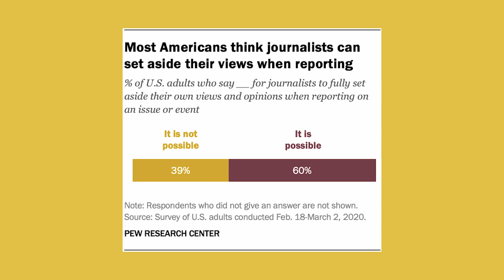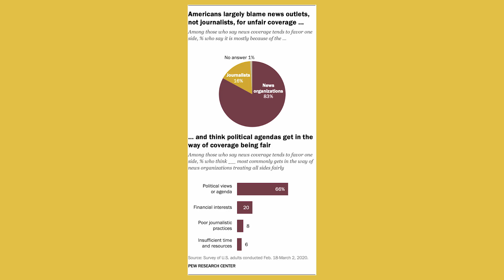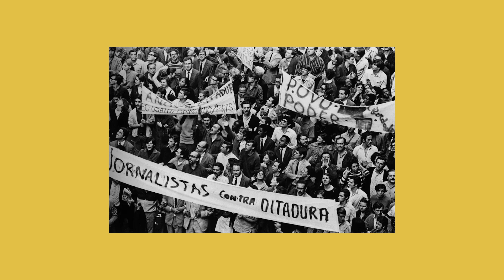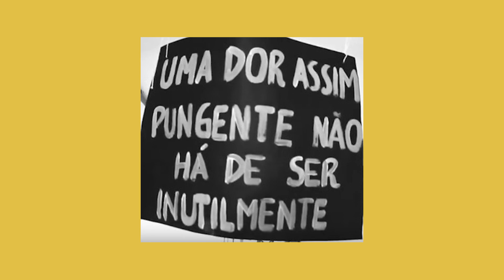Conselho de Direitos Humanos XVII SINU – Direitos humanos na democracia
A Simulação Interna das Nações Unidas já virou tradição no Colégio São Luís!

Por isso, em sua XVII edição, a SINU trouxe vídeos norteadores que buscam auxiliar os delegados em suas pesquisas individuais.

Assim, as diretoras Laura Pachi, Mariana Sbragia, Mariana Zake e Sophia Macedo, do Conselho de Direitos Humanos, aprofundam um pouco mais no Direitos humanos na democracia: as causas e consequências das ditaduras e da divergência em sistemas de informação, tema das discussões do comitê este ano.

Bons estudos, Senhores Delegados!

*Conteúdo e vídeos produzidos pela comissão de alunos que estão à frente da organização da XVII SINU